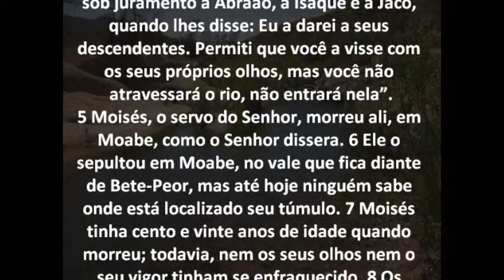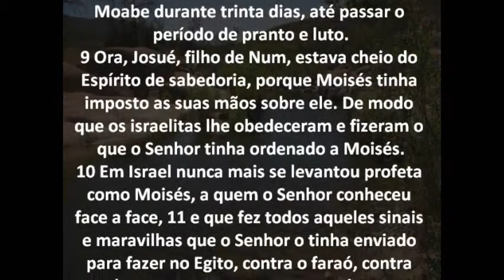Deuteronômio Capítulo 34 Bíblia em áudio e escrita Versão NVI